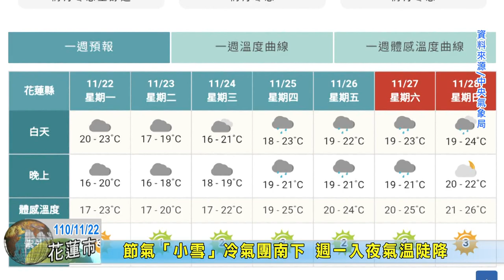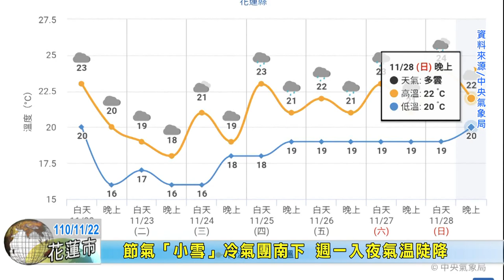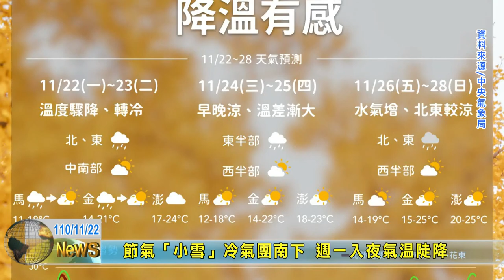20211122 09 節氣「小雪」冷氣團南下 週一入夜氣溫陡降